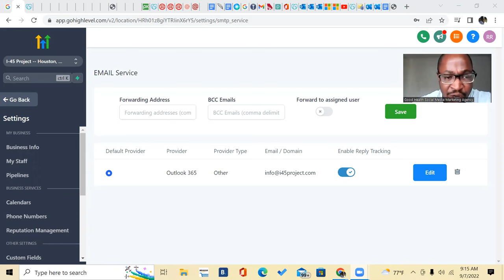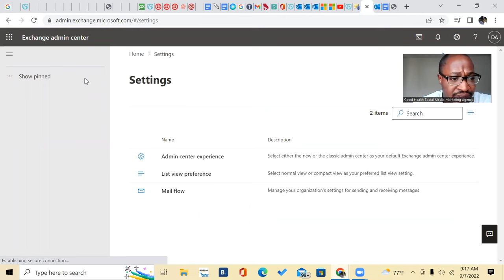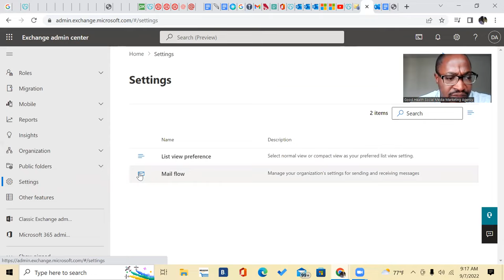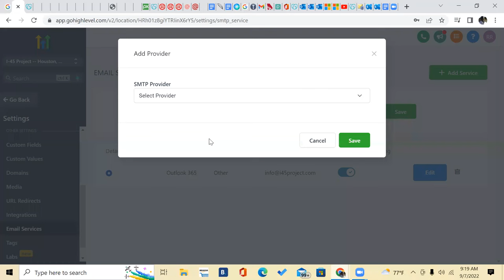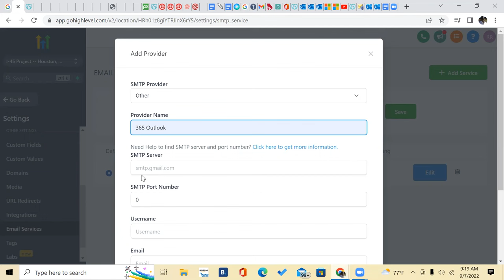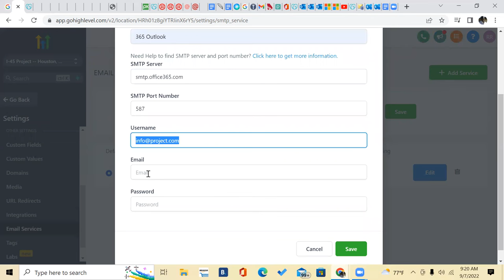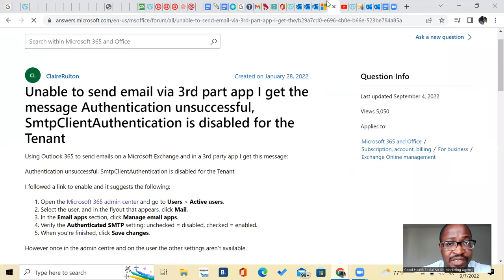How to Enable SMTP Authentication in Microsoft 365 and Outlook for Go High Level Smtp Email Provider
Authentication unsuccessful smtp outlook; How to Enable SMTP Authentication in Microsoft 365 and Outlook for Go High Level Smtp Email Provider. Using Out 365 as your Email service provider in Go High Level. Sending email automations wothout using Mailgun is simple. and select your amilbox from which here that you're trying to use in Go High Level as your email service provider, then go to your setting: Mail flow settings and turn off your organization's smtp Auth protocol and save. Go back to Go High Level and go to mail service provider and add Other: 365 Outlook, Server name: smtp.office365.com, your sign username, email address and password for Outlook then save, Now you're all set. Thanks
Port: 587